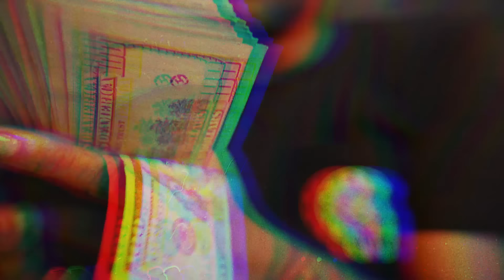Pooh Shiesty Shows Off His Insane Jewelry Collection | On the Rocks | GQ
Nobody has inspired Pooh Shiesty's ever expanding jewelry collection more than Gucci Mane. In fact, some of the pieces in his collection are gifts from Gucci. From his Big Birrrd pendant to his tri-color Cartier watch, Pooh Shiesty shows off his jewelry collection.

Pooh Shiesty Shows Off His Insane Jewelry Collection